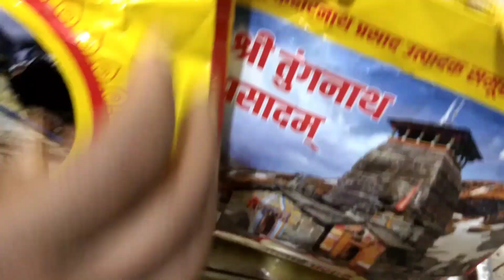periods ಮಗಿದ ನಂತರ daily rotin clening puja rotin/ಮುಟ್ಟಿನ ನಂತರ ನನ್ನ ದಿನಚರಿ ಮತ್ತು ಪೂಜೆ 🙏ರೋಟಿನ್